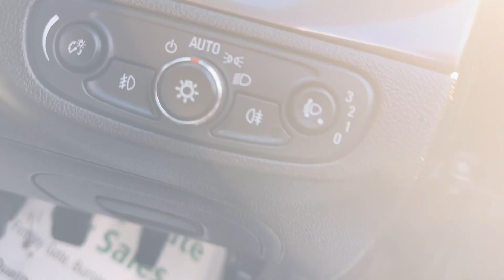Vauxhall Mokka x